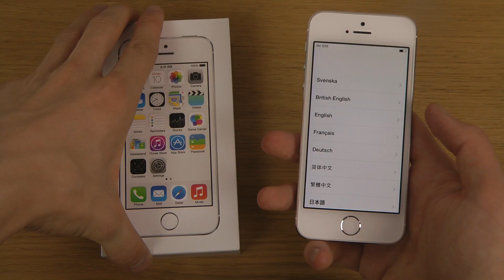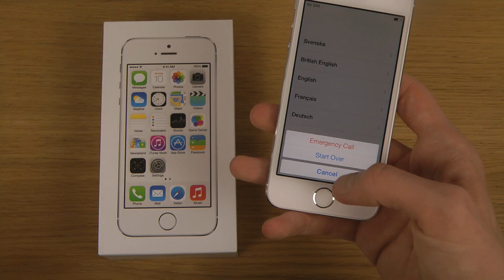iPhone 5S White Silver Edition - Unboxing